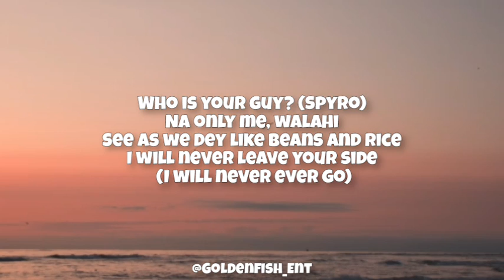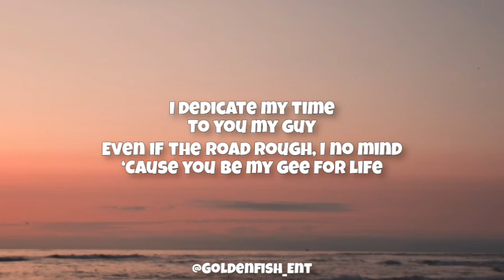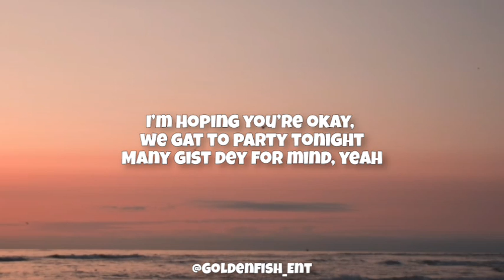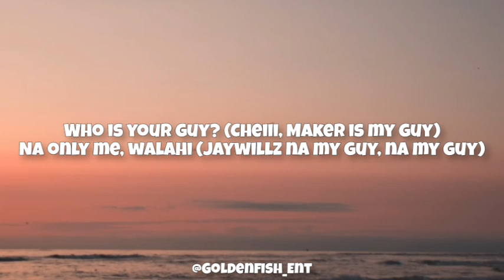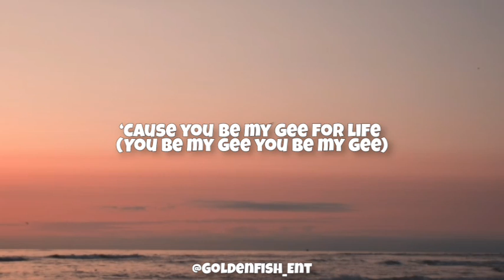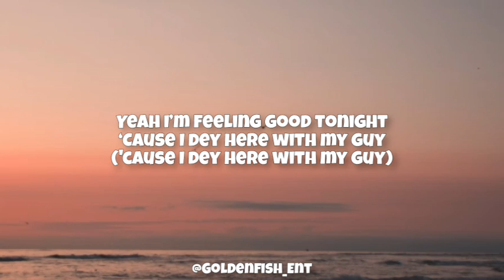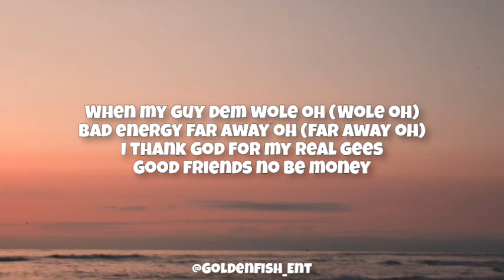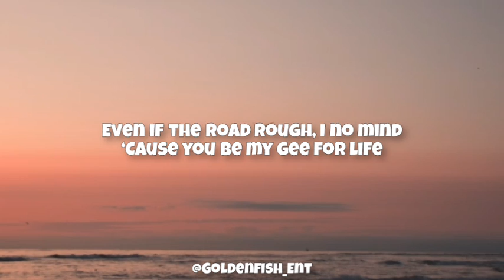Spyro - Who Is Your Guy (Remix) Ft Tiwa Savage (Lyrics)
Who is your guy by spyro

(who is your guy by spyro lyrics ✍️)

Chorus: Spyro
Who is your guy? (Spyro)
Na only me, walahi
See as we dey like beans and rice
I will never leave your side (I will never ever go)
I dedicate my time
To you my guy
Even if the road rough, I no mind
‘Cause you be my gee for life

Verse 1: Tiwa Savage
As I never see you online
E dey worry me and e dey give me concern, yeah
I been ringing all your cellular
Where you at?
Body no fit settle down, yeah
I’m hoping you’re okay, we gat to party tonight
Many gist dеy for mind, yeah
Me and you dey likе
Ednut, my guy
Don Jazzy, my guy
Jowizazaa do transfer, you sef be my guy
Baddo is my guy, my guy, ah
To the one, real one is enough
So I call your name and I’m asking

Chorus: Spyro & Tiwa Savage
Who is your guy? (Cheiii, Maker is my guy)
Na only me, walahi (Jaywillz na my guy, na my guy)
See as we dey like beans and rice (Emkay and Jumkay for life)
I will never leave your side (she’s my)
I dedicate my time (Ye, chief ikuku eh)
To you my guy (Soundgod from ...)
Even if the road rough, I no mind (D7, d7 be my guy)
‘Cause you be my gee for life (You be my gee, be my gee)

Verse 2: Spyro
Yeah I’m feeling good tonight
‘Cause I dey here with my guy
I get plenty for my mind (Mind)
But right now am with my guy (My guy)
I no dey fear, dem gat my back
Shey you don see my formation?
Agbalagbi combination
Sight the inspiration
And one hundred concentration
When my guy dem wole oh (Wole oh)
Bad energy far away oh (Far away oh)
I thank God for my real gees
Good friends no be money

Chorus: Spyro
Who is your guy?